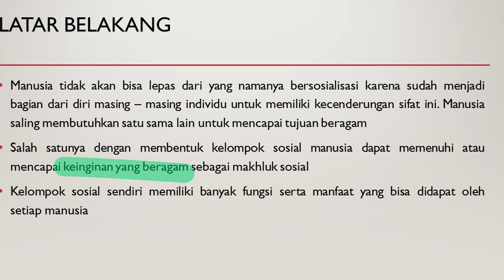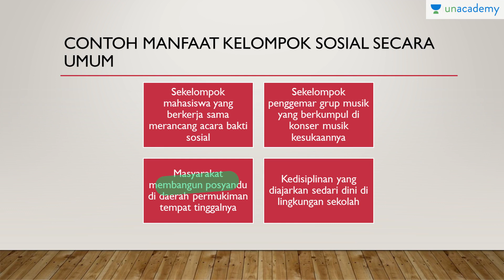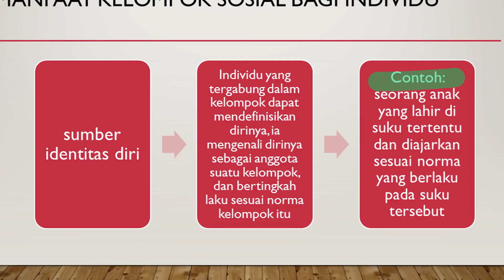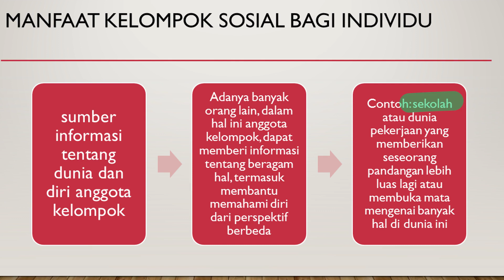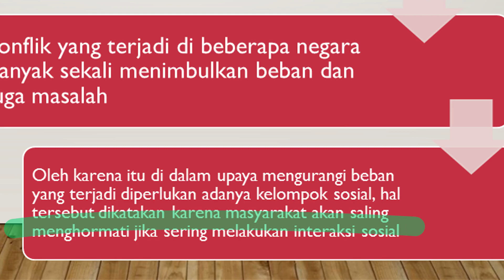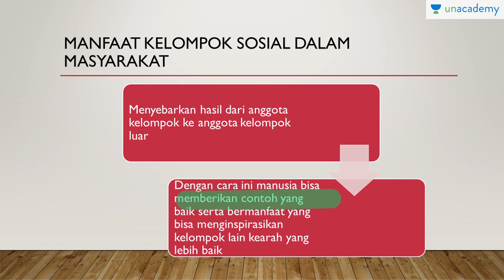Manfaat Kelompok Sosial (Sosiologi - SBMPTN, UN, SMA)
Manfaat kelompok sosial yang beragam dan berada di mana-mana dijelaskan di dalan bab ini.